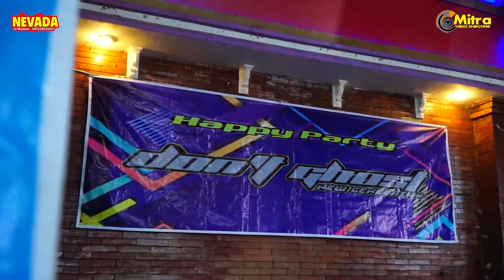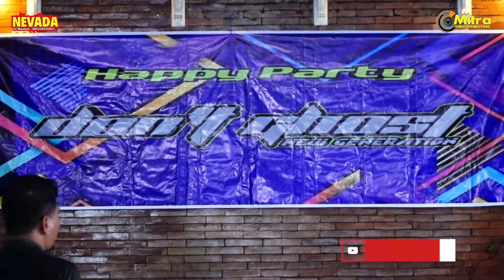FULL ALBUM DANGDUT KOPLO PLYAER CASMADI HOUSE MUSIC-NEVADA MUSIC-PARTY PEMUDA DON'T GHOST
INFO JOB
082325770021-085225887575